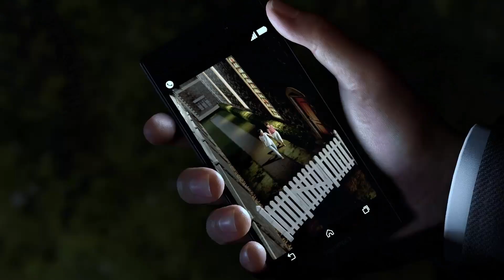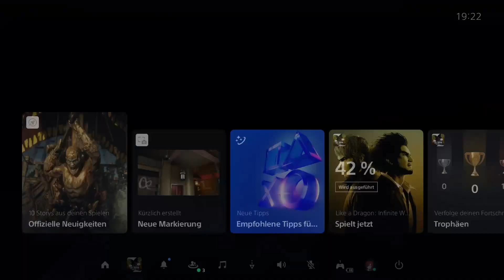Let`s Play Like a Dragon: Infinite Wealth #98 Auf der Flucht